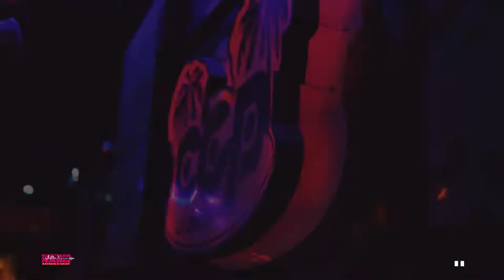SOBREDOSIS CCP MORENO JL FILM YOUR STYLE SALSA & BACHATA SOCIAL